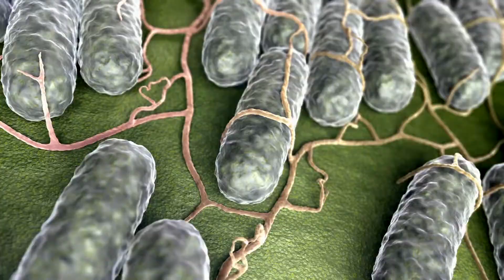ISS Discovery A more potent disease in space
Dr. Cheryl Nickerson of the Biodesign Institute at Arizona State University and her team study infectious diseases, salmonella in particular, in the microgravity environment aboard the International Space Station.